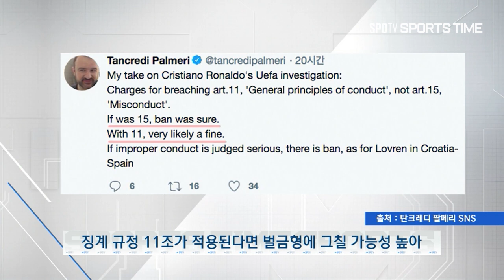[해외축구] 호날두 19금 세리머니 징계 (스포츠타임 뉴스)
날두형 축구도 열심히하시더니 세리머니도 열심히하셔서.